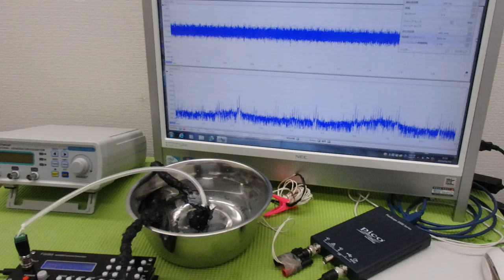非線形振動現象をコントロールする超音波技術 ultrasonic-labo